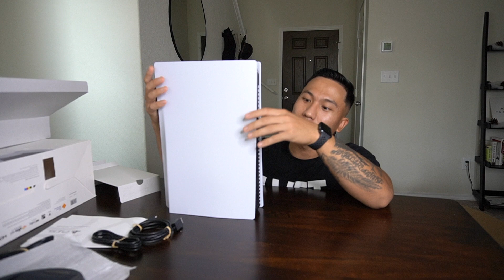HOW TO GET A PS5 | UNBOXING/FIRST REVIEW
So here's a video on how I was able to get a PS5 and my first impressions on it!!! Hopefully this helps you get one as well.

Also, we've reached 300 subscribers and on track to that 1K! So thank you all the support.

Products:
Sony PS5